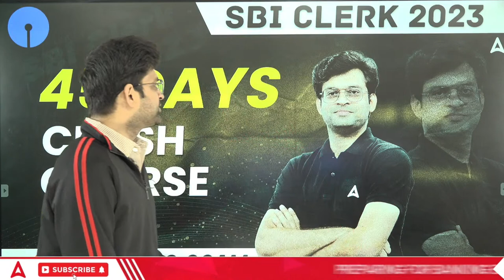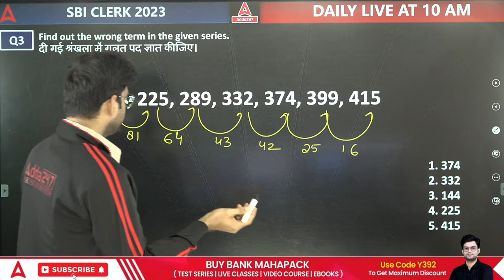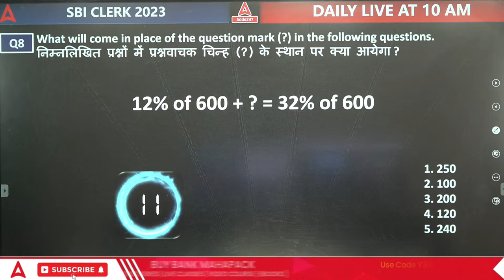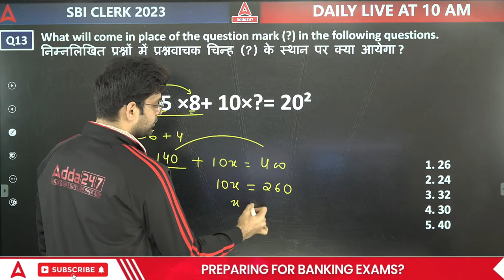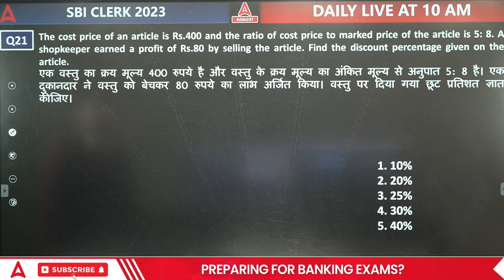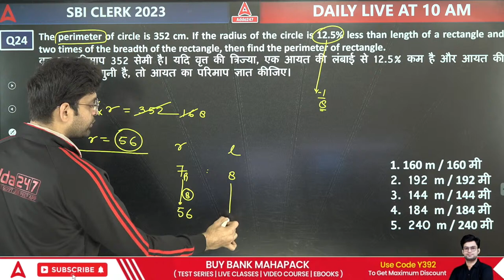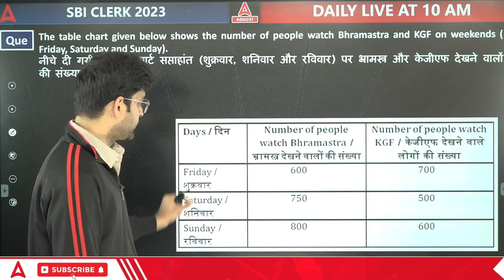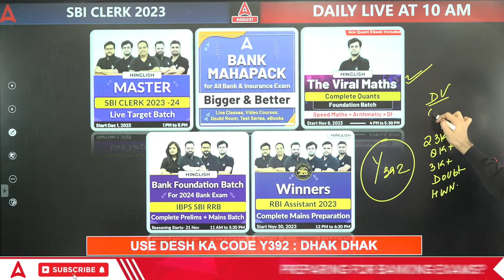SBI Clerk 2023 | SBI Clerk Maths Crash Course | Quant By Navneet Tiwari | Day 8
SBI Clerk 2023 | SBI Clerk Maths Crash Course | Maths By Navneet Tiwari | SBI Clerk Maths Preparation 2023 | SBI Clerk Maths Syllabus 2023 | SBI Clerk Previous Year Question Paper